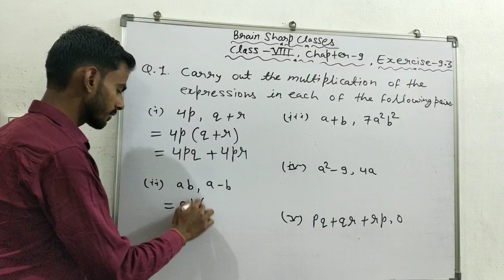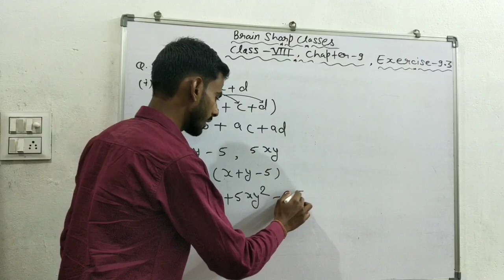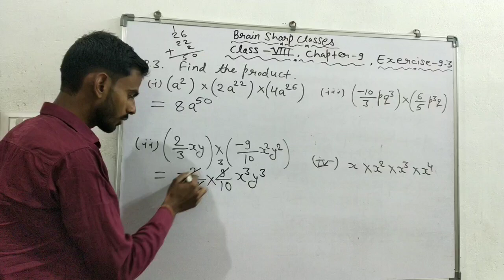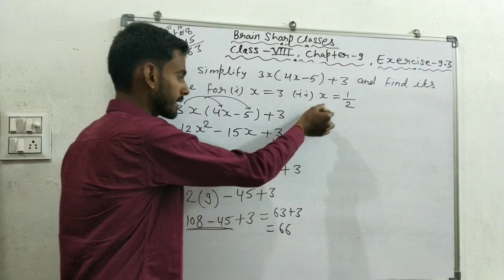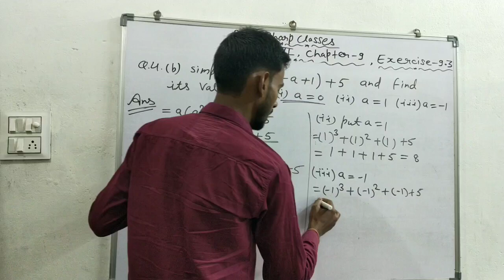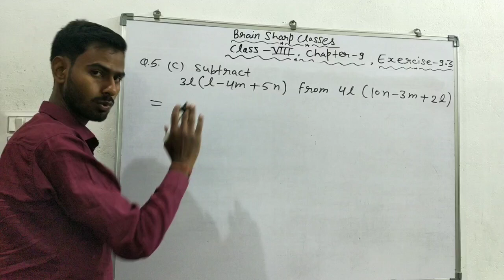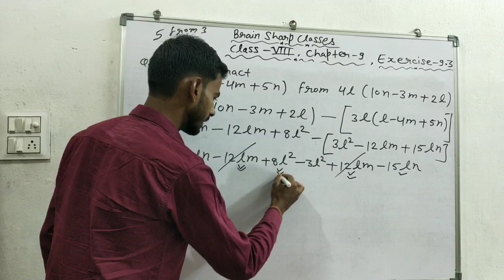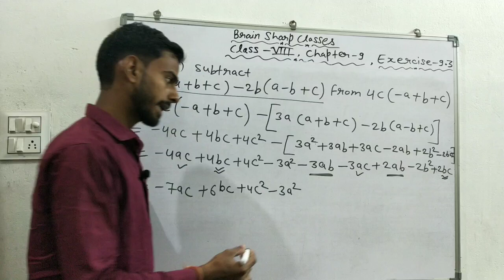Class 8 Ch-9 Exercise -9.3